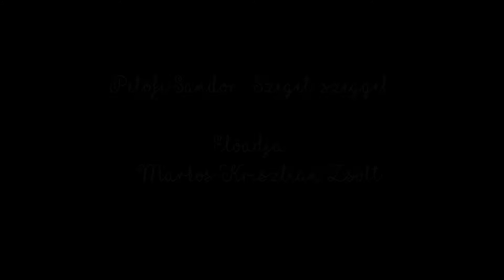Petőfi Sándor: Szeget szeggel versklip - előadja: Markos Krisztián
Petőfi Sándor: Szeget szeggel - versklip
Előadja: Markos Krisztián
Nyírbátor, 2021.
RMC Média